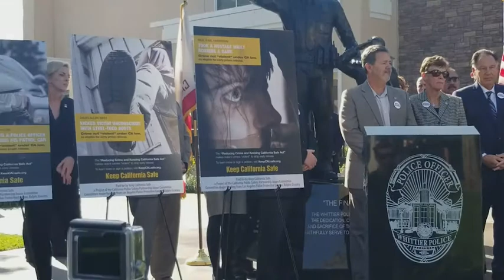Keep California Safe Press Conference 2018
Advocates dedicated to reforming the "reform measures" found in AB 109, Prop 47 and Prop 57 are currently gathering signatures to place a ballot measure on the November 2018 ballot. The Reducing Crime and Keeping California Safe Act of 2018 will help protect Californians.